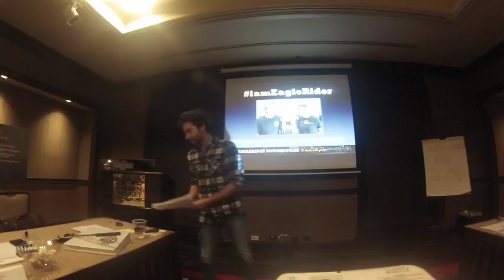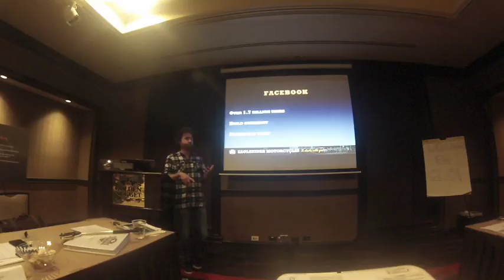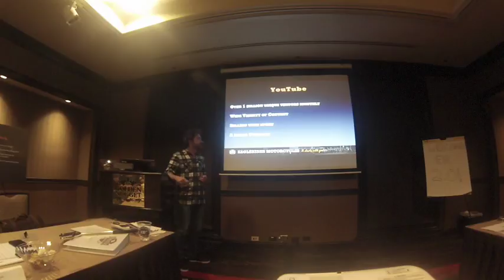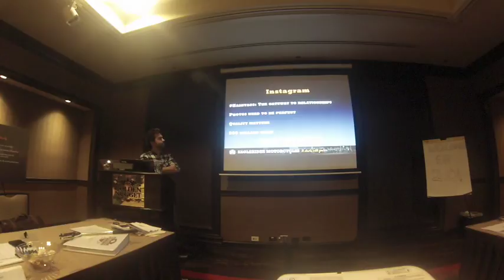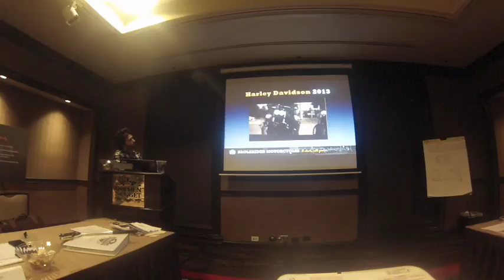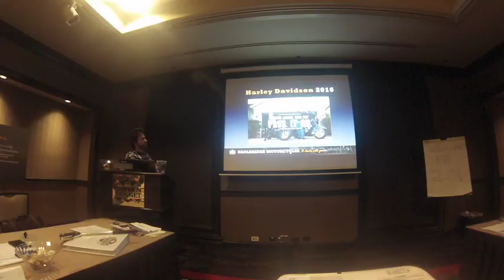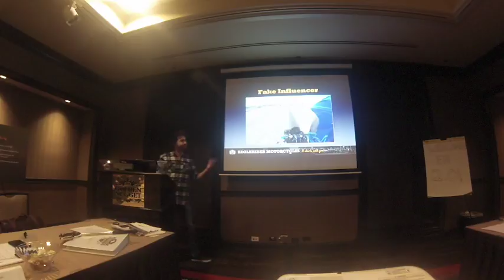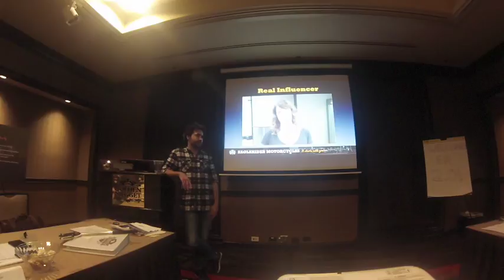Harley Davidson partners with Eaglerider Motorcycles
Just to be clear. I was nervous and messed up a few things. Facebook ads are by far the best investment for any company. FB ads are very cheap for what you get. In my view and from what I was able to see, organic was the best way to go for these guys. They had the resources and funding to take the time needed to build a solid organic base. The strategy was to travel the country by motorcycle and visit each location. Instead of finding influencers, my goal was to make our general managers influencers.

I got a laugh! at 37:30 I did what I would never normally do. I told a joke to a crowd of people. And it fucking landed Lol. And I'm not funny. Not. At. All.

Public speaking isn't my thing. I did a few of these social media events at the office with clients but the environment is a little more comfortable for me. And I only started doing it so I could launch our online service.

We love producing for our clients. We have a blast! I think what sets  TCD Studios apart from other services in Los Angeles, is our creative process.

Stop listening to the actor influencers and start taking advice from people that know what the fuck they are talking about.

Are you on SnapChat? Please give us a follow and make sure to comment with your snap handle so we can follow your story.

TCD Studios creates story driven content specifically for the actor. We take the time to get to know the real YOU.

Do you own a small business? We got that covered too. We're absolutley the best when it comes to brand awareness and promoting across all social media platforms as well as in person events.

How about Pinterest? We LOVE Pinterest! 90% of our entire office is decorated off the free section of Craigslist. A few things we even found in the trash. Please don't judge:)

We showcase how special and unique you are as an artist or a business or both! And, we're really cool people to work with:)
check out the schedule and stop by for a free class. But please call first. No drop ins. We get busy and want to make sure we have time set aside to hang out with you.

Who isn't on Facebook!

Are you on Instagram? You should be. Stalk us!